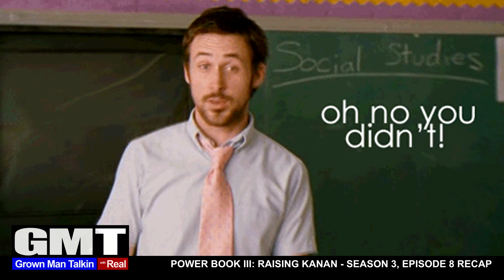Power Book III: Raising Kanan S3 E8 (Part 3 of 16)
Grab a sip, come on in.

50 Cent, Courtney Kemp

Cast:
MEKAI CURTIS as KANAN
OMAR EPPS as DET. HOWARD
HAILEY KILGORE as JUKEBOX
JOEY BADA$$ as UNIQUE
LONDON BROWN as MARVIN
PATINA MILLER as RAQ
MALCOLM M MAYS as LOU-LOU
SHANLEY CASWELL as DET. BURKE
ANTONIO ORTIZ as FAMOUS
JAMIE NIETO as DEMO
TONY DANZA as STEFANO MARCHETTI
MICHAEL RISPOLI as SAL BOSELLI
BRANDON ESPINOZA as DET. GARCIA
CHRISTIANI PITTS as PERNESSA
GRANTHAM COLEMAN as RONNIE MATHIS
DAMANI VARNADO as SEMRAD
ESAU PRITCHETT as CAPTAIN LOUIS
ROSAL COLON as JULIANA
PALOMA GUZMAN as DET. FOYLE
GLYNNIS O'CONNOR as SHIRLEY BEAUMONT
LUCAS NEFF as PAUL SUTTON
AARON ROMAN WEINER as AGENT TANNER
WENDELL PIERCE as SNAPS
ERIKA WOODS as POP
PAUL YEN as QUAN
GEORGE DEIHL JR as GERALD
GOYA ROBLES as JOAQUIN
LIV SYMONE as IESHA
ALIYAH TURNER as KRYSTAL
LEV GORN as DET. OGDEN
NIKIYA MATHIS as N'KIYAH FRANKLIN
CHRIS SWAIN as EFREM
KIM BROCKINGTON as DR. WEST
PHYLLIS BASH as DEEN'S GRANDMA
LAWRENCE GILIARD JR. as DEEN